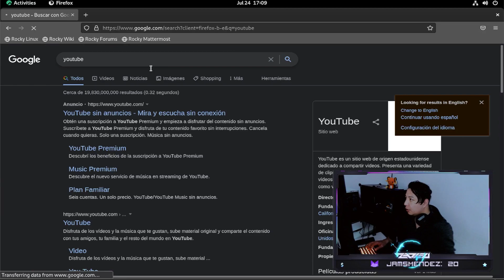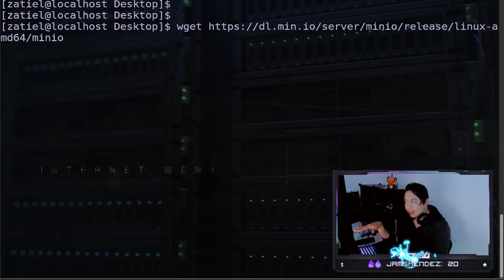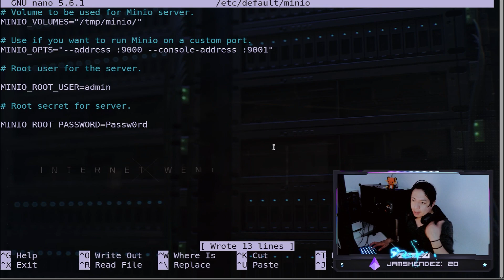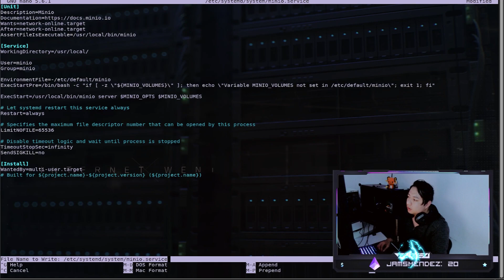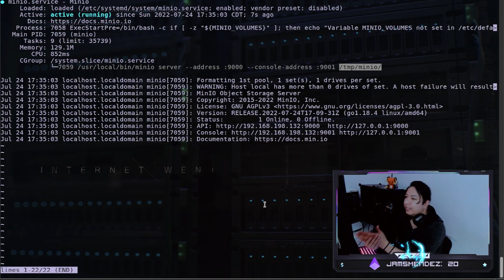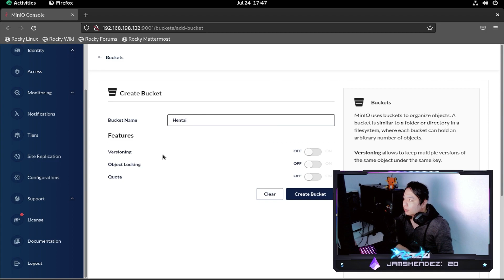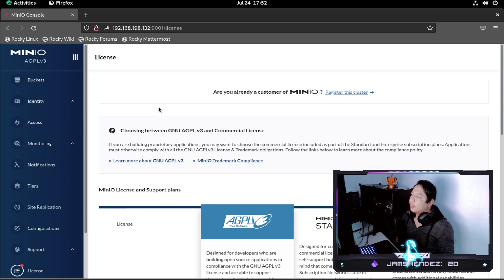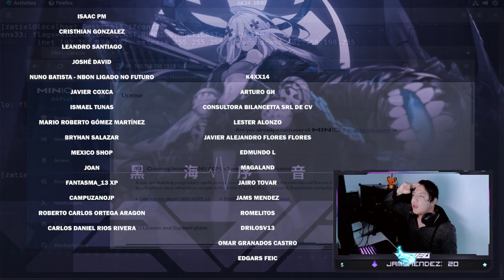MinIO En Rocky Linux 9 | CentOS 7 | Red Hat 9 | Oracle Linux 9 | Alma Linux 9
● ᴢᴀᴛɪᴇʟ

◣ꜱᴇᴛᴜᴘ ᴢᴀᴛɪᴇʟ ʙᴜɪʟᴅ ꜰᴜʟʟ ꜱᴘᴇᴄꜱ◥♡
✨ ᴍᴏᴛʜᴇʀʙᴏᴀʀᴅ: [ᴀꜱᴜꜱ ʀᴏɢ ꜱᴛʀɪx ʙ550-ꜰ ɢᴀᴍɪɴɢ ꜱᴏᴄᴋᴇᴛ ᴀᴍ4]
✨ ᴄᴘᴜ: [ʀʏᴢᴇɴ 3800x 4.5 ɢʜᴢ 8 ᴄᴏʀᴇ 16 ᴛʜʀᴇᴀᴅ ᴘʀᴏᴄᴇꜱꜱᴏʀ]
✨ ɢᴘᴜ: [ɢᴛx ᴀꜱᴜꜱ 970 ꜱᴛʀɪx 4ɢʙ]
✨ ʀᴀᴍ: [ɢ.ꜱᴋɪʟʟ ᴛʀɪᴅᴇɴᴛ ᴢ ɴᴇᴏ 16 ɢʙ (2 x 8 ɢʙ) ᴅᴅʀ4 3600 ᴍʜᴢ]
✨ ꜱᴛᴏʀᴀɢᴇ #1: [ɴᴠᴍᴇ ᴍ.2 ʜᴘ ꜱꜱᴅ ᴇx900 ᴍ.2 250ɢʙ]
✨ ᴄᴀꜱᴇ: [ɴᴢxᴛ ʜ510 ᴇʟɪᴛᴇ]
✨ ᴘꜱᴜ: [xᴘɢ ᴄᴏʀᴇ ʀᴇᴀᴄᴛᴏʀ 850ᴡ]
✨ ʟɪQᴜɪᴅ ᴄᴏᴏʟᴇʀ: [ᴀɪᴏ ᴍꜱɪ ᴍᴘɢ ᴄᴏʀᴇʟɪQᴜɪᴅ 240ʀ]

◣ɢᴀᴍɪɴɢ ɢᴇᴀʀ◥ ♡
● ᴅɪꜱᴘʟᴀʏ: [ʟɢ 25ᴜᴍ58-ᴘ ᴜʟᴛʀᴀᴡɪᴅᴇ 21:9 2560 x 1080]
● ᴅɪꜱᴘʟᴀʏ 2 : [ʜᴘ ᴘ19ʙ ɢ4 ] (ᴡxɢᴀ 1366 x 768)
● ᴍᴏᴜꜱᴇ: [ᴄᴏʀꜱᴀɪʀ ʜᴀʀᴘᴏɴ ʀɢʙ ᴘʀᴏ]
● ᴋᴇʏʙᴏᴀʀᴅ: [ᴄᴏʀꜱᴀɪʀ ᴋ70 ʟᴜx ᴛᴇᴄʟᴀᴅᴏ ᴍᴇᴄÁɴɪᴄᴏ ʟᴇᴅ ʀᴏᴊᴏ ᴄʜᴇʀʀʏ ᴍx ʙʀᴏᴡɴ]
● ʜᴇᴀᴅᴘʜᴏɴᴇꜱ: [ᴄᴏᴏʟᴇʀᴍᴀꜱᴛᴇʀ ᴍʜ752]
● ᴄᴀᴍᴇʀᴀ: [ʟᴏɢɪᴛᴇᴄʜ ᴄ920 ᴘʀᴏ ʜᴅ]
● ᴍᴏᴜꜱᴇᴘᴀᴅ: ʀᴇᴅʟᴇᴍᴏɴ xʟ ᴘᴀʀᴀ ᴛᴇᴄʟᴀᴅᴏ ʏ ᴍᴏᴜꜱᴇ (80x40ᴄᴍ)